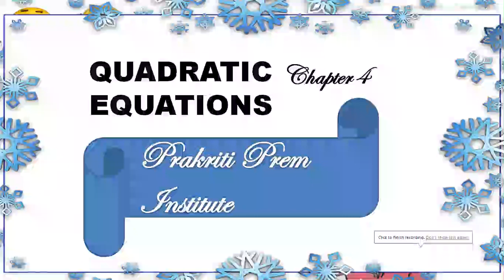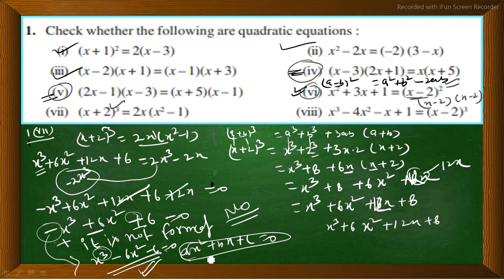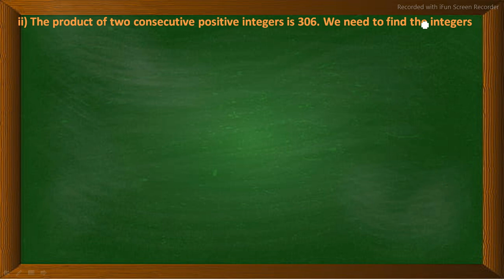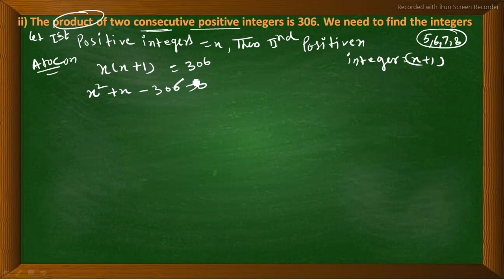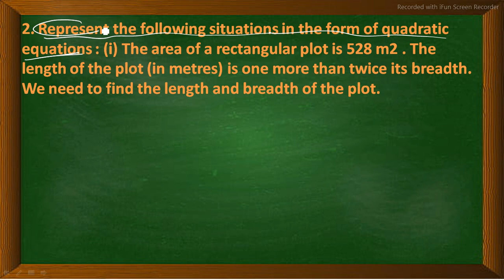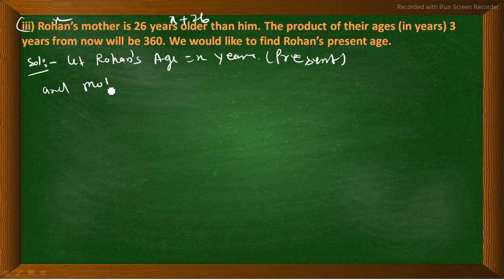Ncert maths class 10 chapter 4 exercise 4.1, Quadratic Equation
आप का एक एक subscrice  हमारे लिए बहुत महत्वपूर्ण है । कृप्या हमें 2k  subscribers  तक पहुंचने में मदद करें।शेयर करे।लाइक करें ]और अपना साथ बनाए रखें।और हम भी आपके साथ हमेशा बने रहेंगे हम आपके साथ है आपकी हर मुश्किल को हल करने के लिए।अगर आपको कोई भी doubt आए तो कमेंट बॉक्स में पूछिए हम। हम पूरी कोशीश करेंगे उसका उत्तर  देने के लिए।Thanks UTTAR PRADESH,HARIYANA,RAJSTHAN,BIHAR,CBSE ANDNCERT FULLY SOLVED CLASS10 MATHS CHAPTER 4 EXERCISE4.1